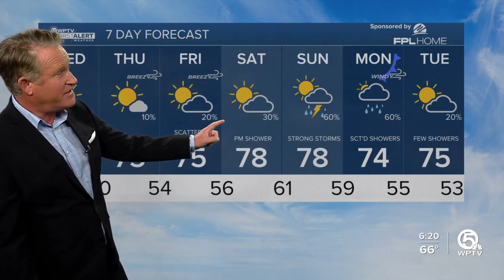WPTV First Alert Weather Forecast for evening of Jan. 30, 2024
Steve Weagle's 6 p.m. WPTV First Alert Weather Forecast.